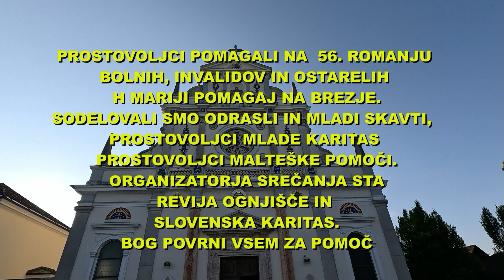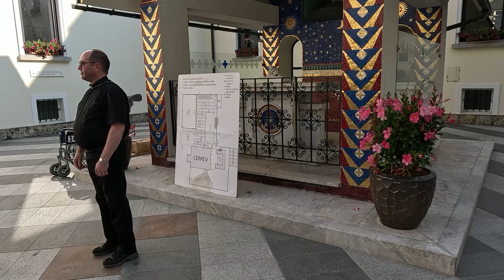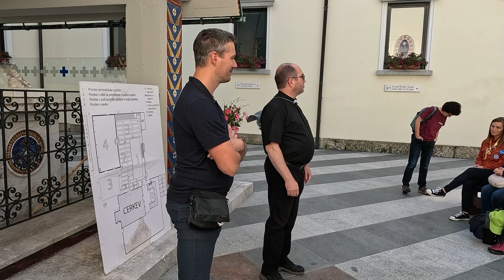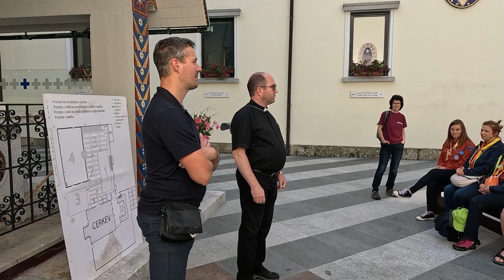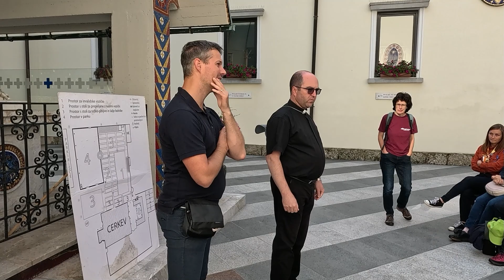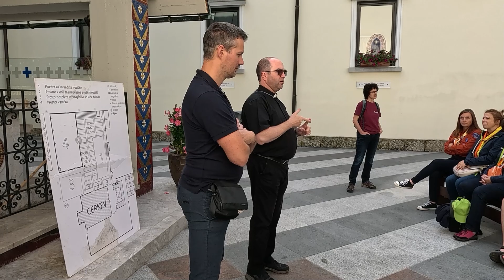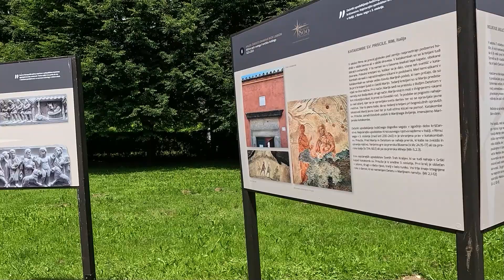PROSTOVOLJCI SMO POMAGALI NA 56 SREČANJU INVALIDOV, BOLNIKOV IN OSTARELIH NA BREZJU 15 6 2024